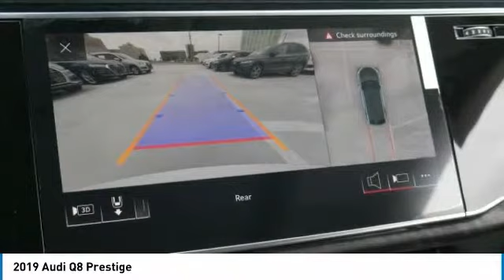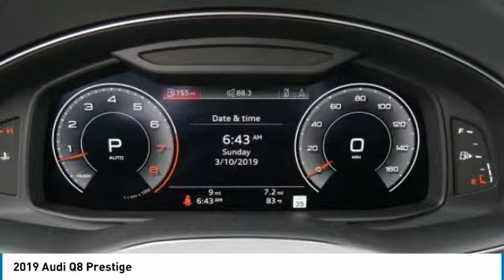2019 Audi Q8 Metairie LA N024302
2019 Audi Q8 Prestige

Don't miss this 2019 Audi Q8. It's equipped with great features. You'll want to take this sport utility home. Make a great choice today.